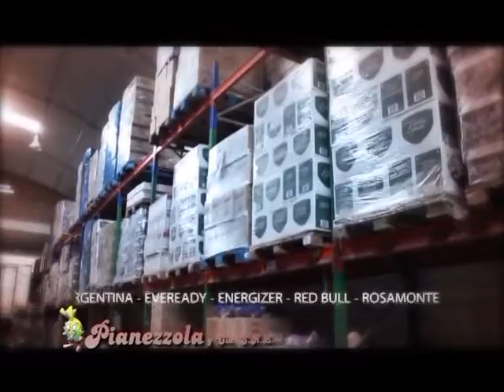Ciao Italia 29 Bloque 1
Ciao Italia 29. Entrevista al Dr. Giuseppe Fierro sobre un proyecto para un futuro Colegio Italo - Argentino en Santiago del Estero.